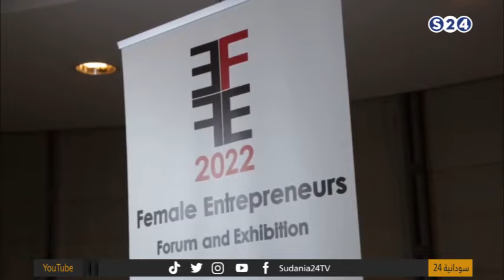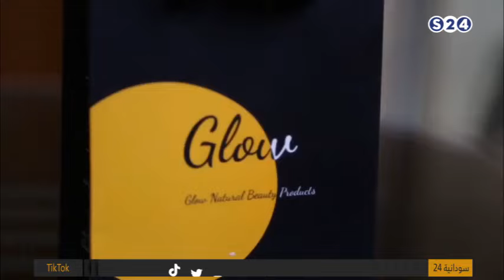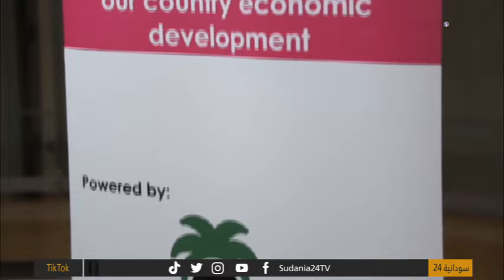منظمة(بنتي بورو) لتمكين وتطوير المرأة السودانية في مجال ريادة الاعمال - صباحات سودانية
ـــــــــــــــــــــــــــــــــــــــــــــــــــــــــــــ

ـــــــــــــــــــــــــــــــــــــــــــــــــــــــــــــ

اقوى البرامج الخاصة بالقناة :

ـــــــــــــــــــــــــــــــــــــــــــــــــــــــــــــ